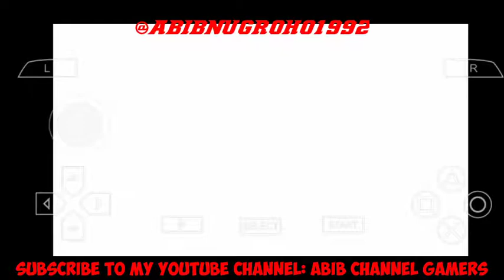Game PSP: DRAGON BALL Z TENKAICHI TAG TEAM PART 16